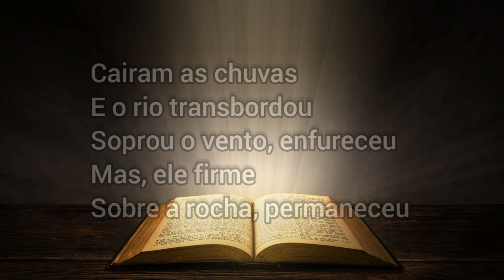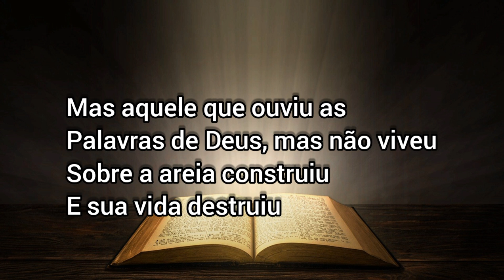O HOMEM PRUDENTE - Iranildo Santos cover Piano